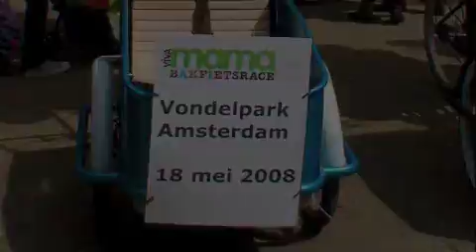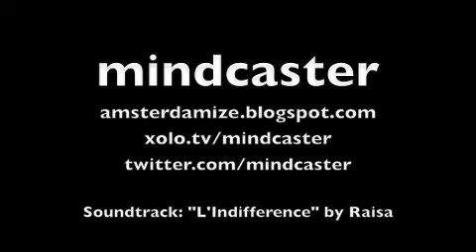Mama Bakfiets Race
Vondelpark, Amsterdam, May 18 208